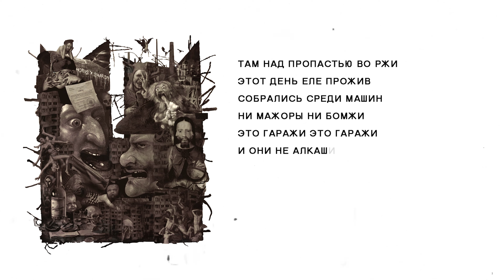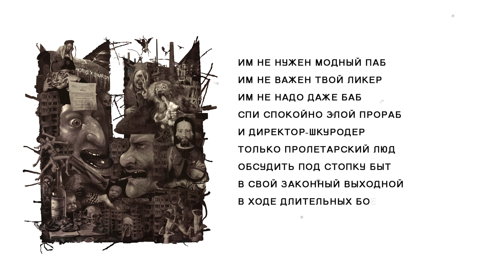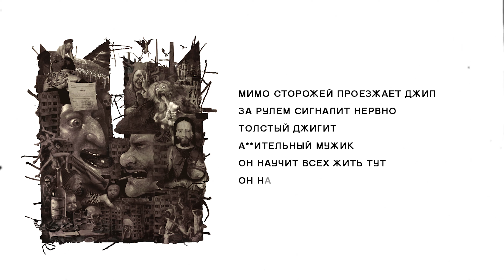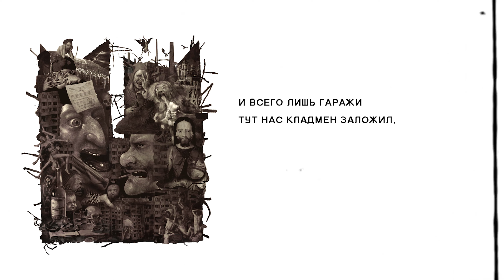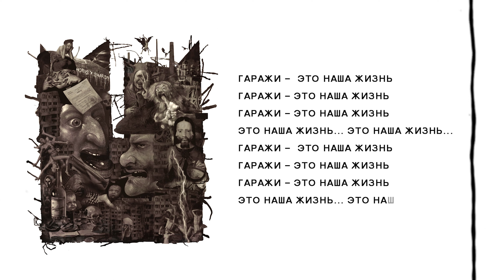Horus x SharOn (feat. Саша Скул) - Гаражи (Lyric video)